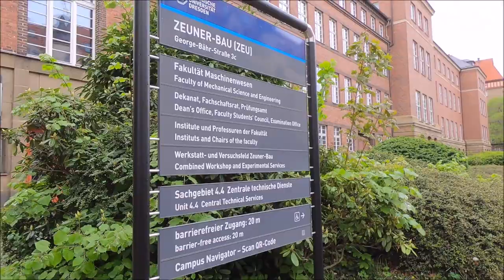Destination: Dresden (Technical University Dresden Campus)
Hey guys, follow me on a little walk through the campus of the TU Dresden with its gorgeous brick buildings from the era of german industrialization.